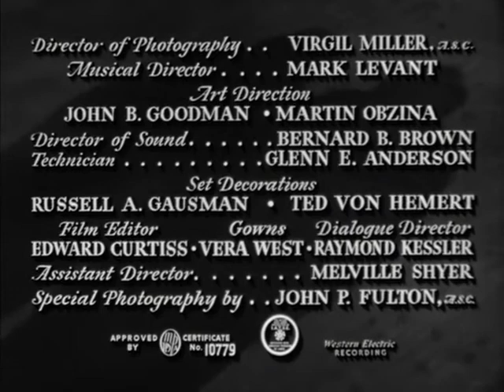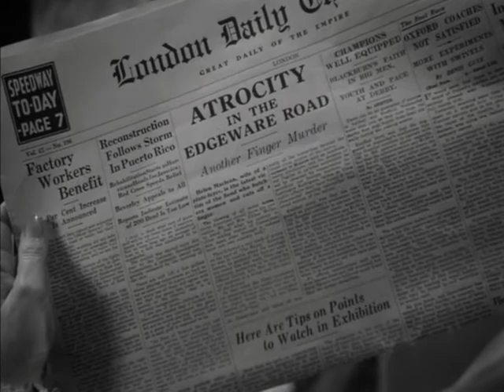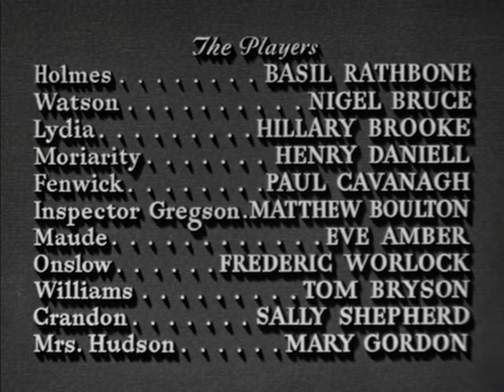Sherlock Holmes-The Woman In Green (1945) | Mystery Drama Detective Crime Movie | Basil Rathbone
☆SUPPORT MOVIE SHOW,SUPPORT CLASSICS:
ABOUT MOVIE-
Sherlock Holmes investigates when women around London are murdered mysteriously. As the investigation proceeds, more bizarre things unfold.

Initial release: 15 June 1945
Director: Roy William Neill
Film series: Sherlock Holmes
Story by: Arthur Conan Doyle
Adapted from: The Adventure of the Empty House